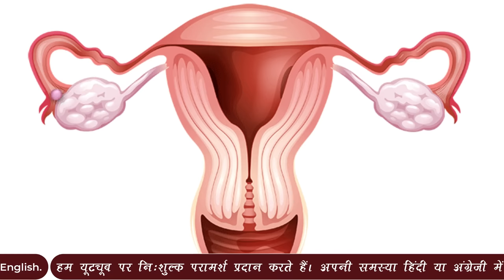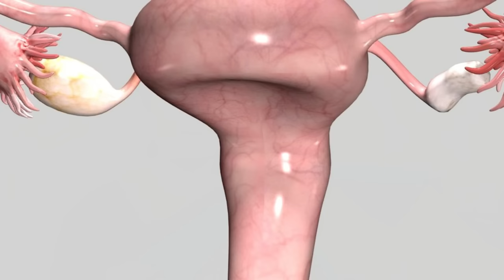ओवुलेशन कितने दिन तक चलता है ? इस समय 100% प्रेग्नेंट कैसे बनें ? Ovulation Period Hacks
आज Ovulation पर विस्तृत चर्चा की गयी है पूरा ध्यान से सुने आपको बहुत ही सरल एवं प्रभावी टिप्स जानने को मिलेगी| वीडियो को जरूर देखे और अपनी सहेलियों के साथ जरूर शेयर करियेगा।🤩🥰 Take Care...!!!